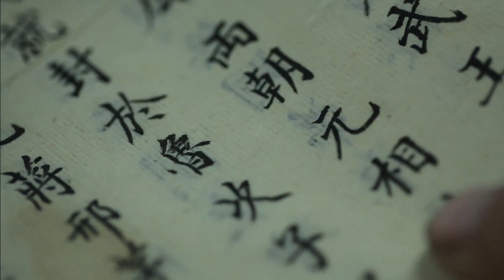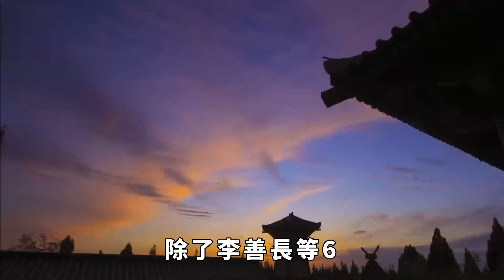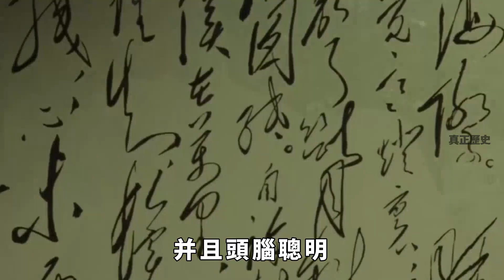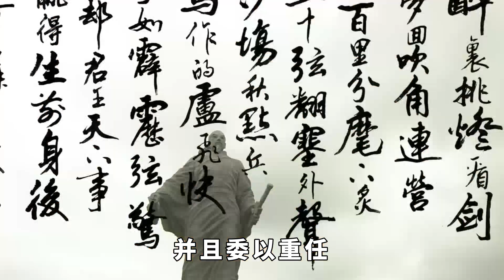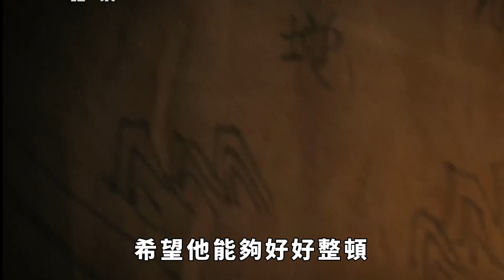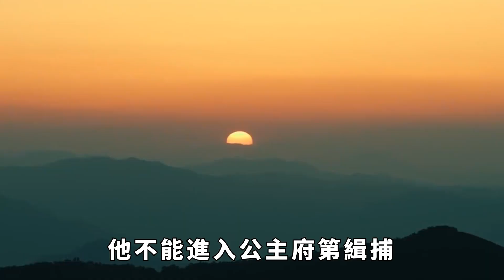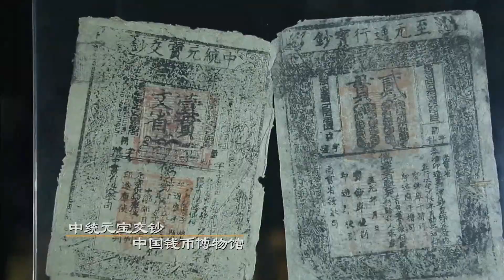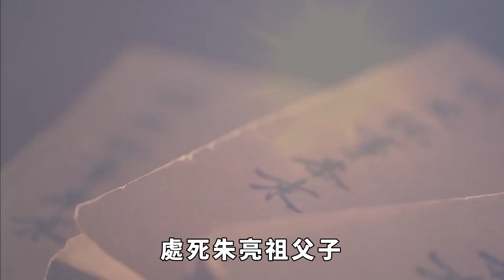開國功臣犯了大錯被判死罪，臨行前拿出免死金牌，皇帝還是殺無赦【真正歷史】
我們在電視劇中都能都到這種情況，當一個人犯了死罪的時候，無論是多大的罪，只要拿出免死金牌，就能夠免於死罪。免死金牌真的有這麽好使嗎？其實免死金牌究竟能不能免死要看皇帝的心情和犯罪的性質。有時候如果官員犯了罪，就算是有免死金牌也是沒有用的。 請注意，本影片是專注於講解社會新聞和奇聞異事，完全符合YouTube社群準則。